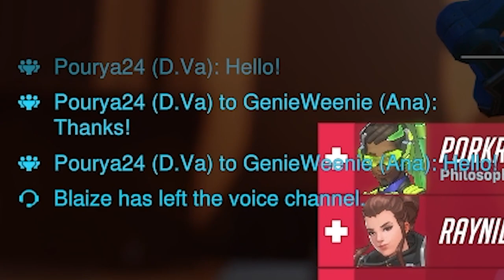Wrecking Ball Is The Worst Tank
Do you know the definition of insanity?

Its doing the same thing over and over and it changes omigod thats so awesome i cant believe it

Danny King baby you make some good tunes !m gonna chombo that

Ababa

Yoyo Turkey Bacon on my Turkey Sand w hitch
can i get some tukey bacon on my turkey sandwhich
official passowrd of the Cyber Witch Gang

Incandescent Nectar Clay Koomg Robe Burning Monk